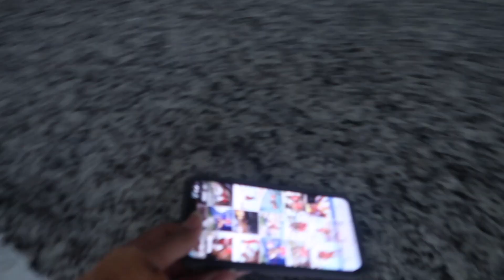CAN'T BELIEVE THAT WAS THERE!